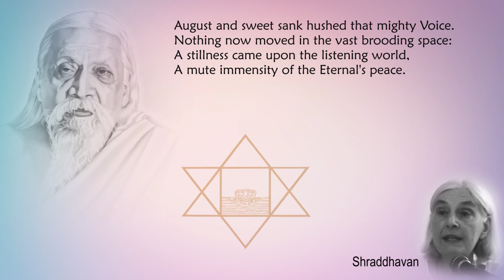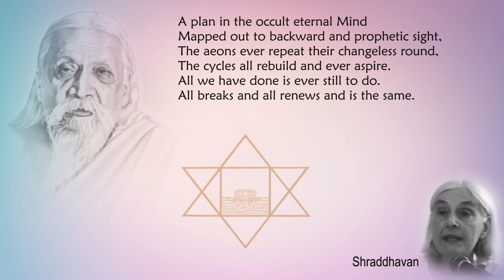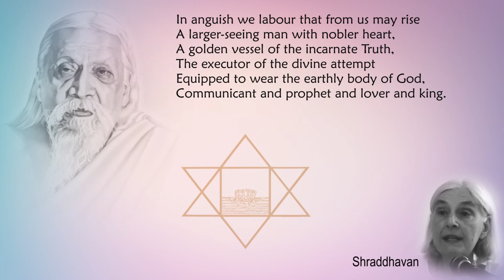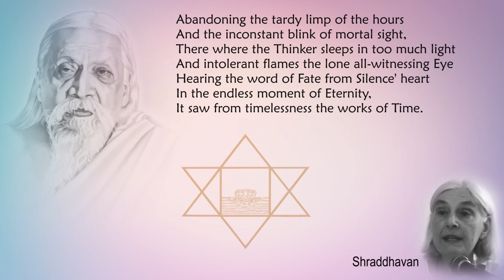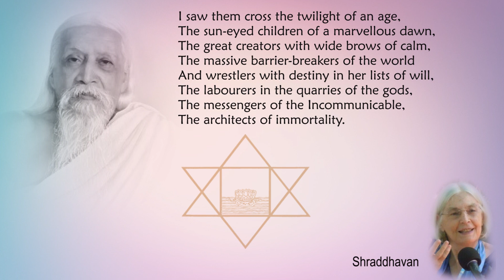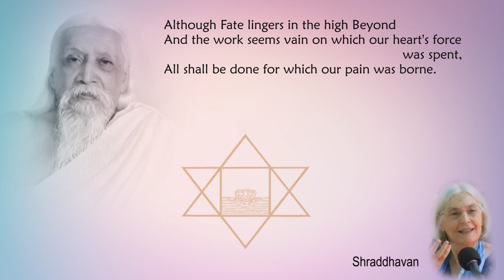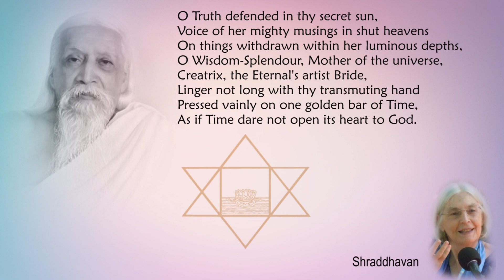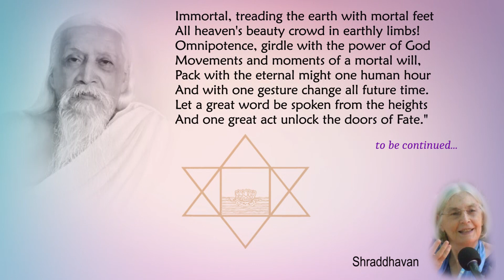Savitri Readings by Shraddhavan - Book 03, Canto 04 - Part 02